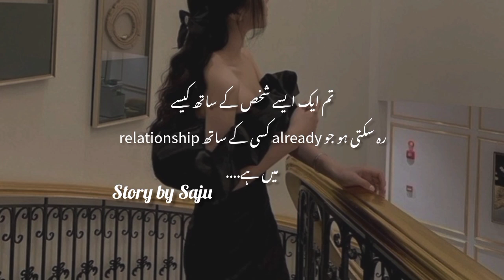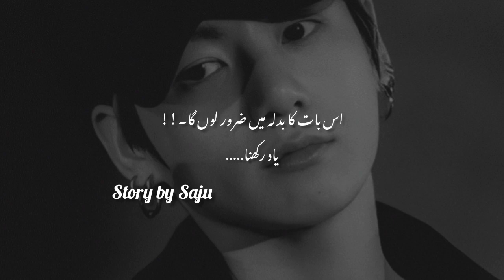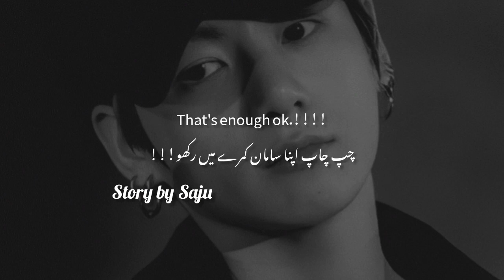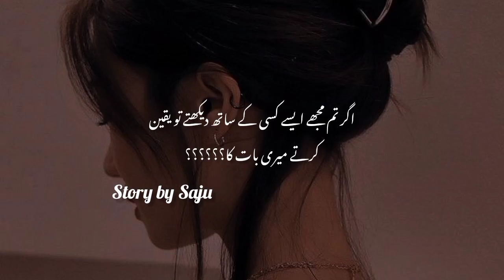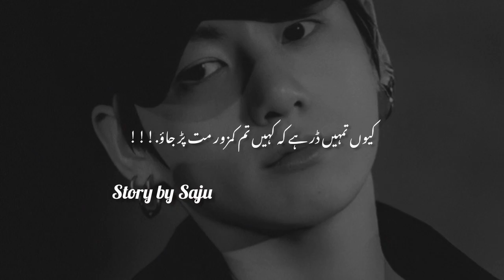Tragedic Romance// part 11// when y/n accidentally kill her ceo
here is part 11.. enjoy.